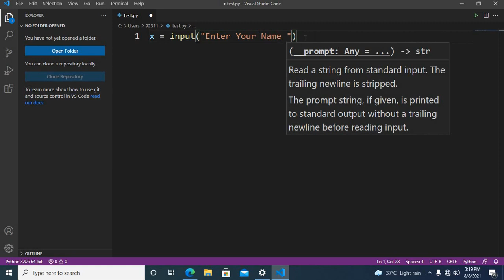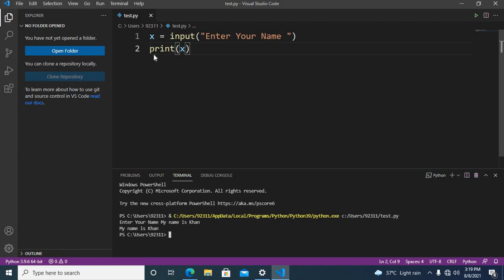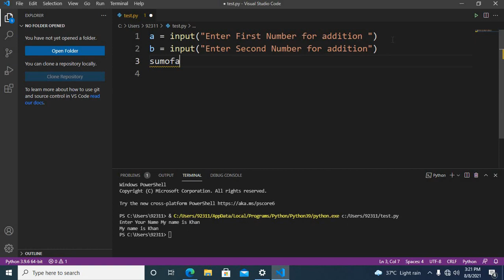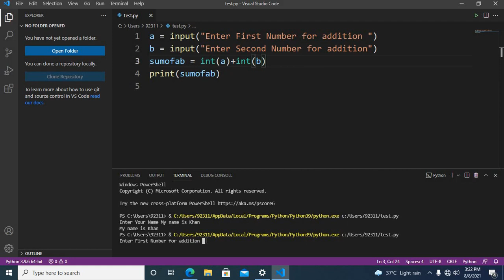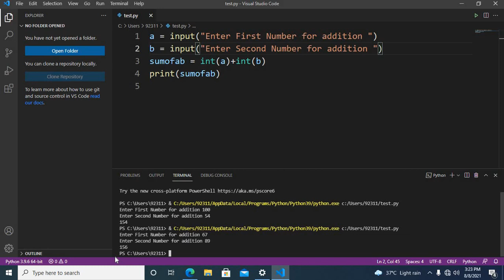How to Take Input from users in python using Visual Studio Code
In this tutorial we are going to learn about taking input from users in python vs code.
Input from users makes a program or application more dynamic and user friendly.
If you are a beginner in Python programming and want to learn how to take input from users in Visual Studio Code, then this tutorial is for you. In this video, we will cover the basics of taking input from users in Python using Visual Studio Code, including how to prompt the user for input, how to store the input in a variable, and how to use that input in your code

Taking input in Python
Developers often have a need to interact with users, either to get data or to provide some sort of result. Most programs today use a dialog box as a way of asking the user to provide some type of input. While Python provides us with two inbuilt functions to read the input from the keyboard.

input ( prompt )
raw_input ( prompt )
input ( ) : This function first takes the input from the user and then evaluates the expression, which means Python automatically identifies whether user entered a string or a number or list. If the input provided is not correct then either syntax error or exception is raised by python.
Python User Input